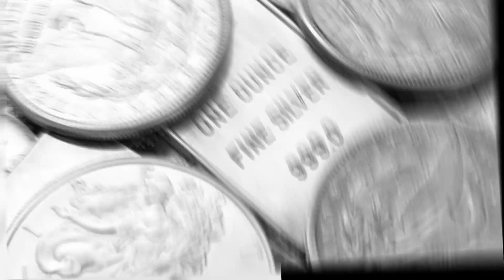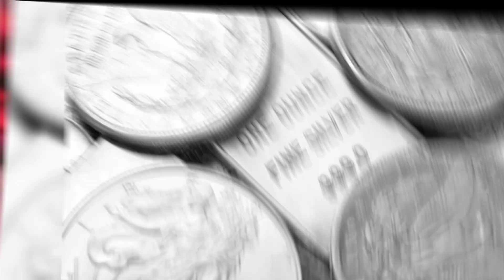Most Expensive Saree In The World || Duniya Ki Sbse Mehngi Saree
most expensive saree in the world
world most expensive saree
expensive saree
most expensive saree
most expensive sarees in the world
expensive saree in india
most expensive sarees in india
most expensive saree in world
silk sarees
costliest saree in the world
first expensive saree
most expensive sarees
most expensive bridal saree
expensive silk saree
most expensive silk sarees
world's most expensive saree
nita ambani has world record most expensive saree
duniya ki sabse mahangi sadi
duniya ki sbse mehngi saree
duniya ki sabse mahangi sari
duniy ki sabse mehangi saree kaun si hai
duniya ki sabse mahangi model
duniya ki sabse mahangi sadi ki kimat
kahan biki duniya ki sabse mahangi sadi
duniya ki sabse mahangi sadi kaun si hai
duniya ki sabse mahangi sadi ka kya dam hai
duniya ki sabse anokhi shaadi
duniya ki sabse sasti shaadi
duniya ki sabse anokhi shaadi video
duniya ki mahangi sadi kahan per hai

दोस्तों, मुझे आशा है की आपको ये विडियो पसंद आई होगी ओर अगर ऐसा है तो विडियो को लाइक और शेयर कर दीजिये साथ ही सब्सक्राइब के बटन को दबाकर इसकी ऐसी की तैसी जरूर कर देना क्युकी ये

स्नेहपूर्वक धन्यवाद!
"आपका Education Lover

Little Bit about Me [Education Lover] -

This channel [Education Lover] is all about all the latest career updates & technology news, friends here you can watch all the videos in an entertaining way mean
Without boring Need Your Support, Blessing & Regard's (Thanks all of You for watching Video)